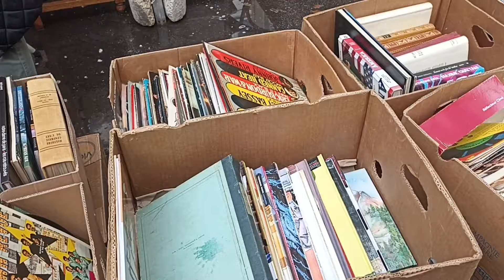Paris France 🇫🇷FLEA MARKET in Paris🪞ANTIQUE old things🏺MARCHÉ aux PUCES🪑Street shopping VLOG🛍️ 4KHDR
Bonjour from the heart of Paris! Join us on an enchanting journey through one of the city's most beloved flea markets at Place Monge. In this July 2024 vlog, we'll explore the vibrant atmosphere, unique finds, and local charm of this bustling market, all captured in stunning 4K resolution. After soaking up the market vibes, we continue our adventure with a leisurely stroll down the historic Boulevard Beaumarchais
75011 Paris.

This iconic street is brimming with quaint shops, cozy cafes, and lively street performers, offering a true taste of Parisian life.

Discover vintage treasures and eclectic items at Place Flea Market, interact with friendly vendors, and enjoy delicious street food and pastries. As we wander through the picturesque Boulevard Beaumarchais 75011 Paris, we capture the essence of Paris with beautiful 4K visuals, showcasing the charm and vibrancy of these iconic locations.

Whether you’re a seasoned traveler or dreaming of your first trip to Paris, this vlog is sure to inspire and delight.